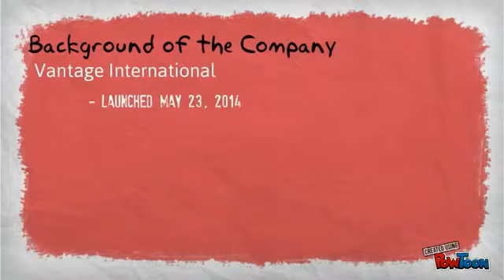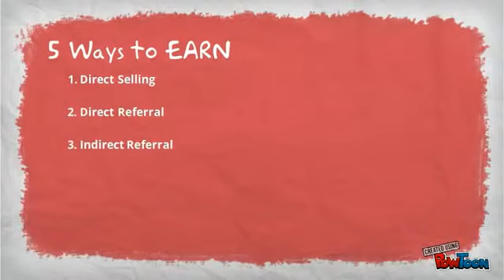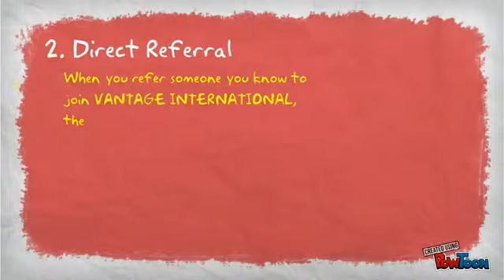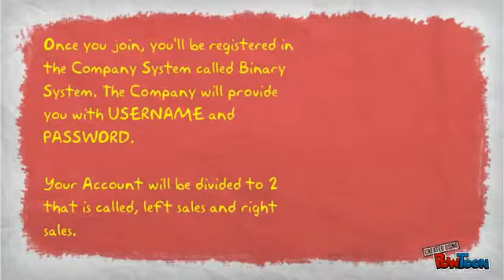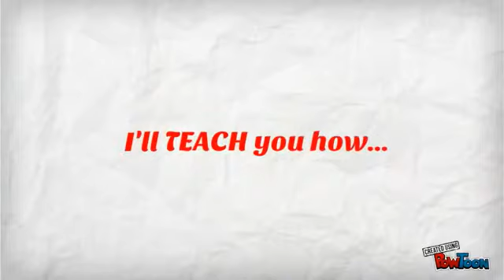VANTAGE INTERNATIONAL TEAM WAW LOVEULEENA PRESENTATION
IM looking business Partner nationwide and international...we need dream achievers,business minded,,builders..etc.